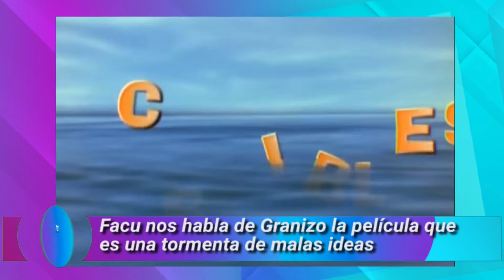D1 TODO LO QUE NO VISTE DE GRANIZO, UNA TORMENTA DE MALAS IDEAS